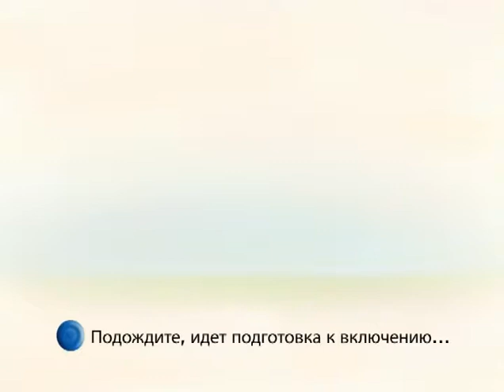Tiny Love HD. Самая ПОЛНАЯ версия. В высоком разрешении. Мультик для детей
Tiny Love HD. Самая ПОЛНАЯ версия. В высоком разрешении.
Знакомство с цветом, формой; знакомство с музыкальными инструментами и их звучанием; песенки, которым можно подпевать; весёлые видеоролики с реальными малышами;